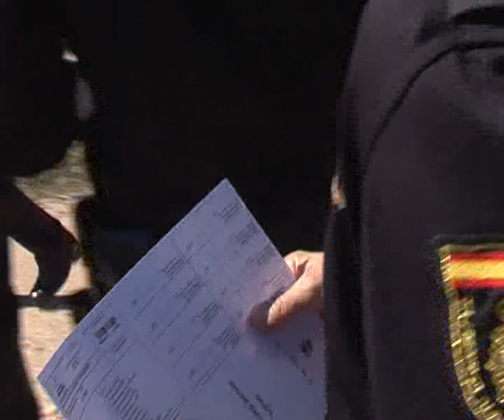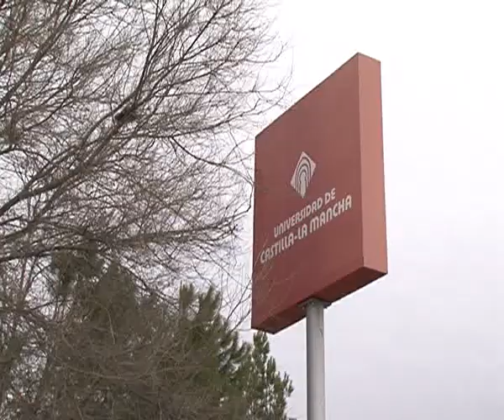Otras noticias de interés provincial y regional